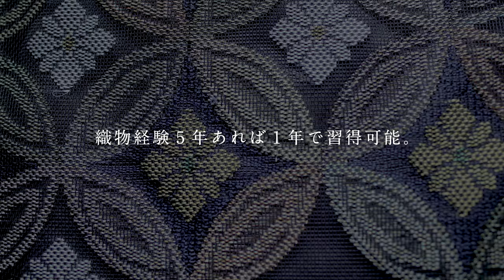楽文紗（らくもんしゃ）4K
京都の西陣織には、一人しか織れない楽文紗 (らくもんしゃ)という素晴らしい夏の帯があります。後継者募集中です。